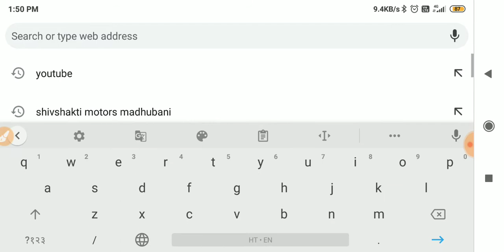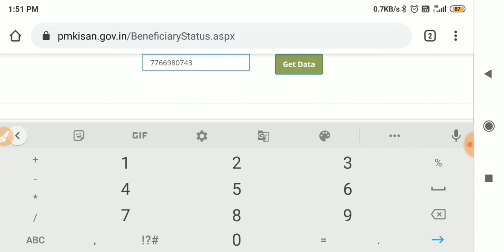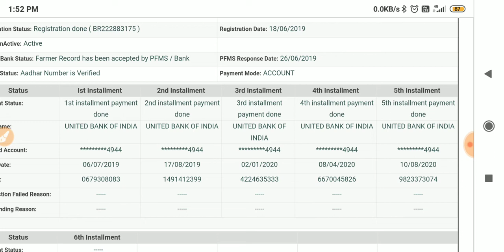PM Kisan payment status। How to check PM Kisan 5th installment Payment Status